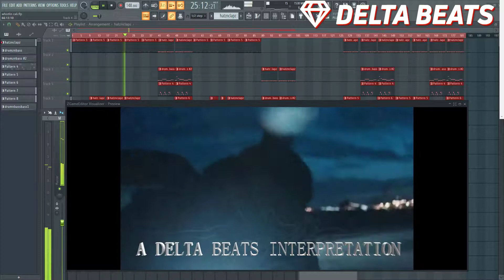A$ap Rocky Type Beat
Leases and Exclusive Contracts Available at Deltabeats.ca
get this beat and more heat at deltabeats.ca